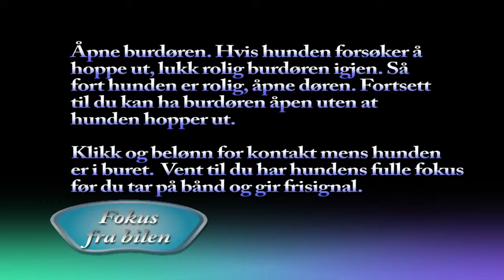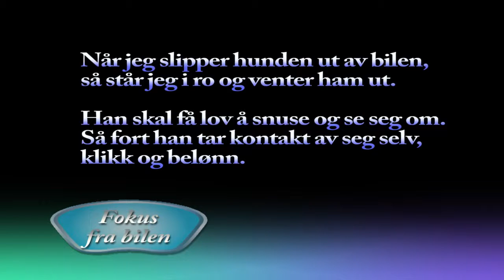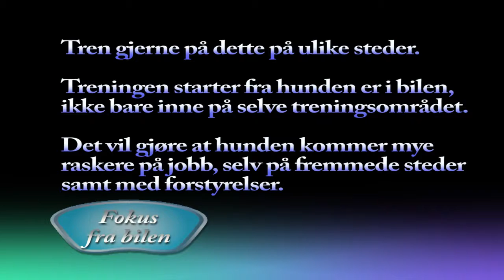Innlæringsvideo Fokus fra bilen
Eksempel på hvordan man kan lære inn at hunden har fokus på eier fra før man tar den ut av bilen, samt utenfor bilen før man går inn på trenings/stevneplass.